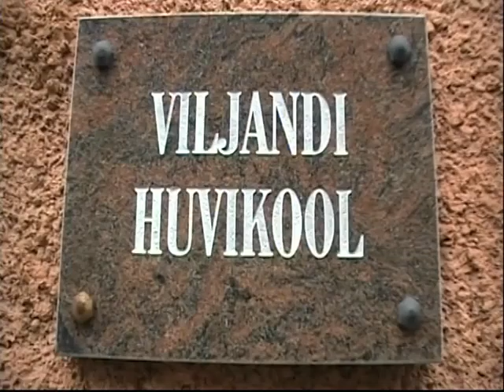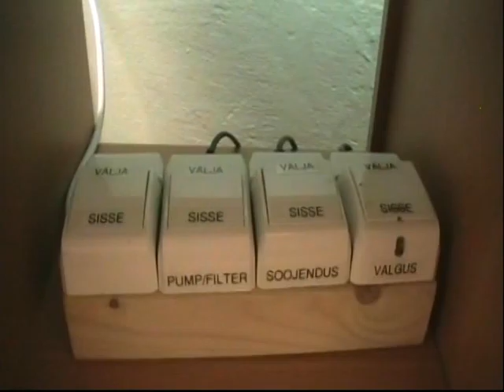1 Energiasääst Viljandi Huvikoolis 2014